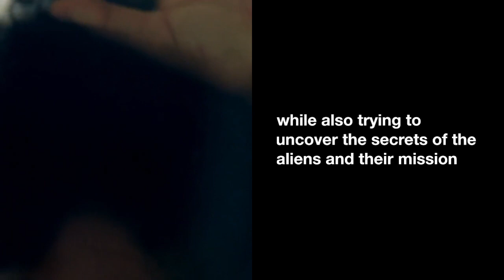Pharaoh’s Star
Pharaoh’s Star by Olivia Hardy Ray | Fox Hollow Road Abduction Series | Book Two | Science Fiction | The continuation of Fox Hollow. The mystery that unfolded on a dark, eerie back road in upstate New York sent Nick Dowling on a frantic quest to understand his past. The truth is revealed in this continuation in Pharaoh’s Star.